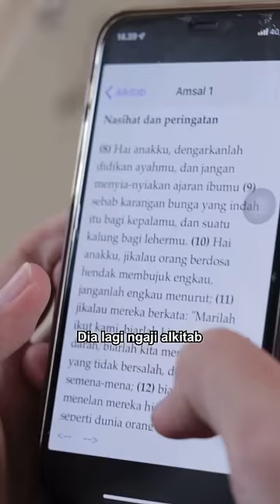Cara pacaran beda agama??? Eps 1